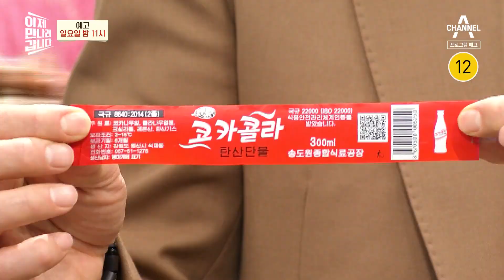[예고] 박자까지 똑같다? 여자친구의 '핑거팁' 북한에서 표절? | 이제 만나러 갑니다 586 회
2017년 발표 곡 여자친구의 '핑거팁' 북한에서 표절?
북한판 여자친구 핑커팁 '우리를 부러워하라'